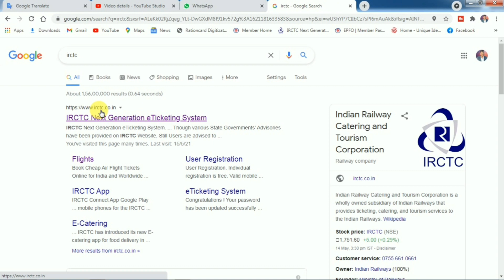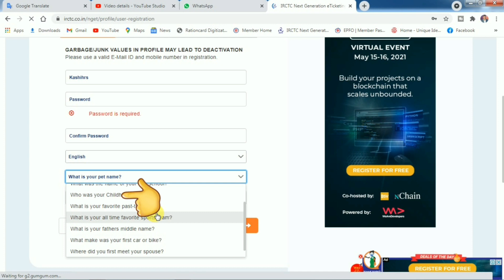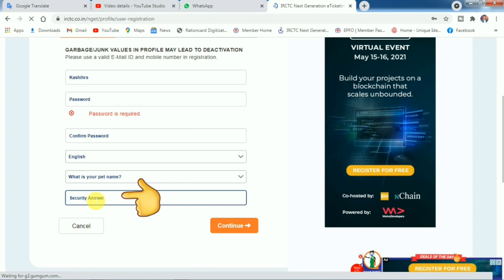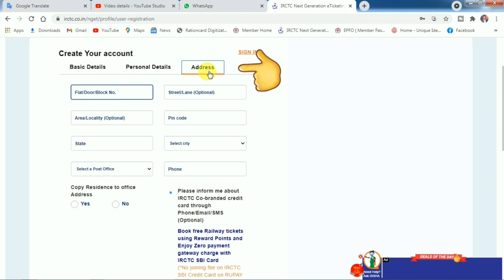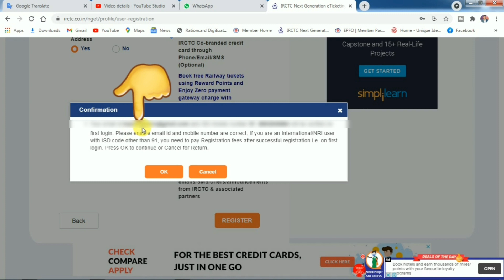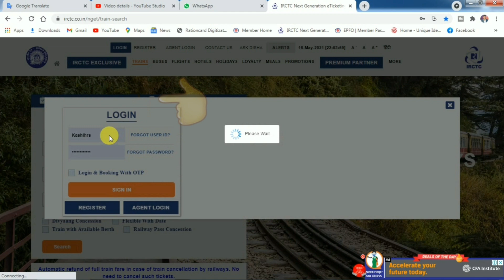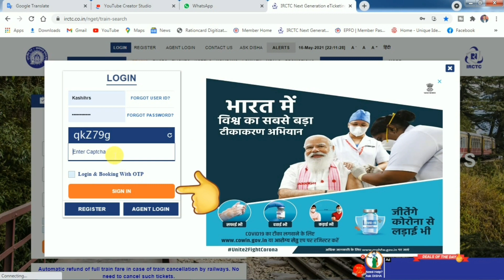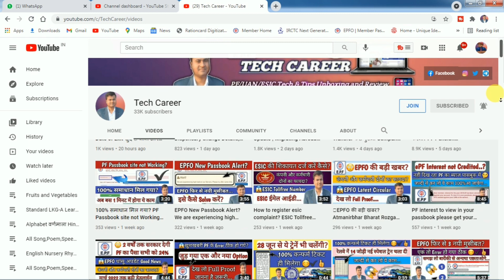🙄 IRCTC New account kaise banaye? how to create irctc account? irctc account kaise banate hai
Hello friends, you are warmly welcomed and greeted in your own social media channel and page Tech Career, in this video I have told about Online Ticketing & Traveling, if you also IRCTC New account kaise banaye? how to create irctc account? irctc account kaise banate hai IRCTC? If you want to know, then this video is for you, please watch it once, you will get a lot of help from this video, thanks…
नमस्कार फ्रेंड्स आपका हार्दिक स्वागत व अभिनन्दन है आपके अपने Social Media चैनल और पेज Tech Career में, मैंने इस विडिओ में Online Ticketing & Travelling के बारे में बतलाया है, यदि आप भी 🙄 IRCTC New account kaise banaye? how to create irctc account? irctc account kaise banate hai IRCTC? जानना चाहते हैं, तो ये वीडियो आप के लिए ही है कृपया आप इसे एक बार जरूर देखे इससे आपको इस वीडियो से काफी हेल्प मिलेगा थैंक्स…
☞Your Other Related Queries
01☞ IRCTC New account kaise banaye
02☞ irctc account kaise banaye hindi
03☞ how to create irctc account
04☞ railway ticket kaise book kare
05☞ irctc password kaise banaye
06☞ kaise irctc account banaye
07☞ irctc account kaise banate hai
08☞ ticket kaise book karte hai
09☞ how to book railway ticket
10☞ how to make irctc account
11☞ irctc account kaise banaye
12☞ irctc me account kaise banaye
13☞ irctc par account kaise banaye
14☞ make irctc account
15☞ irctc account kaise banaen
16☞ irctc account password bhul gaye to kya kare